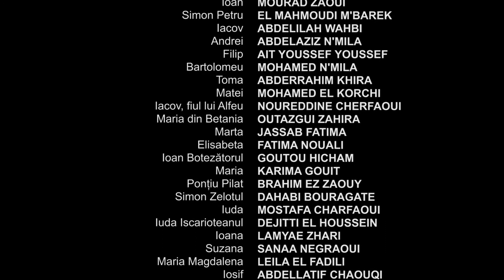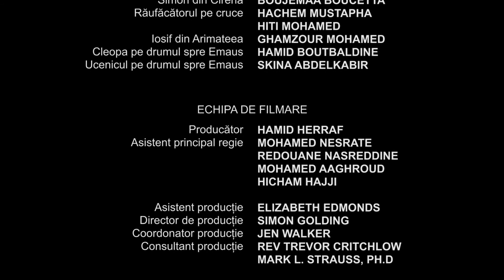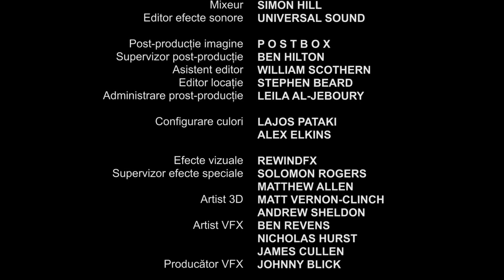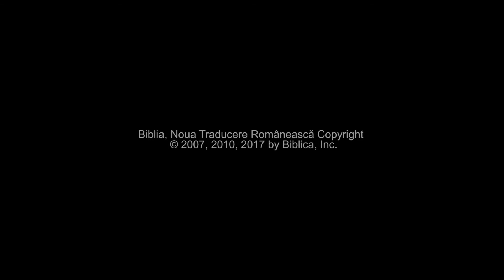Romanian | Matthew End Credits